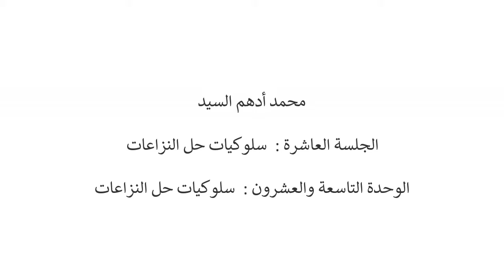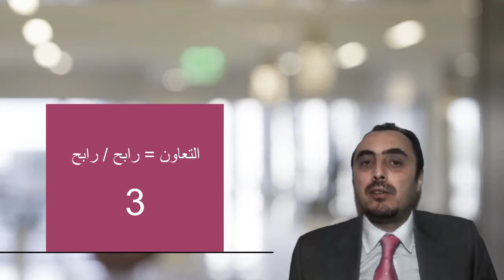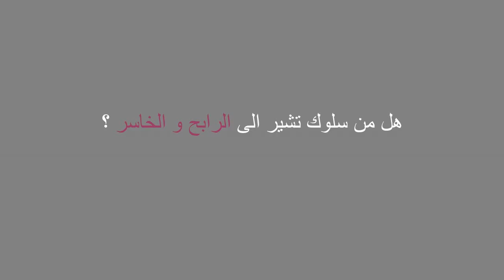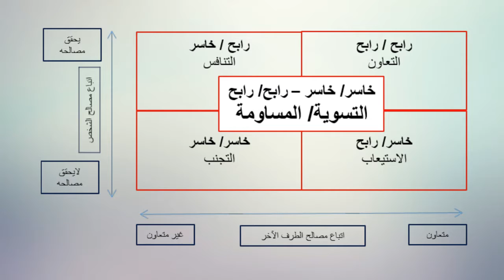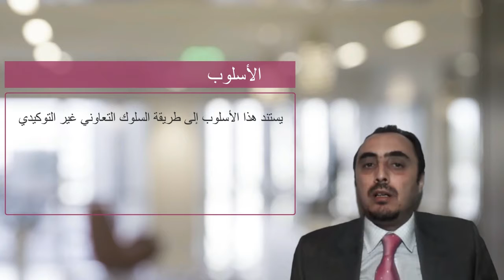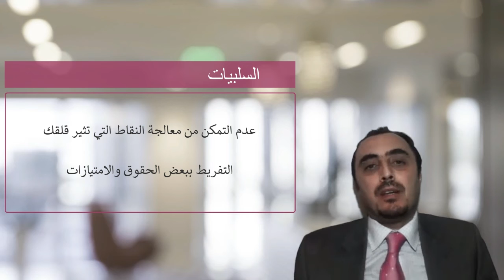Conflict resolution behaviors (this is part of the Conflict Management) - Arabic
TA3LEEM e-learning platform is a user-friendly learning environment, designed to help both, you and your organization for success.